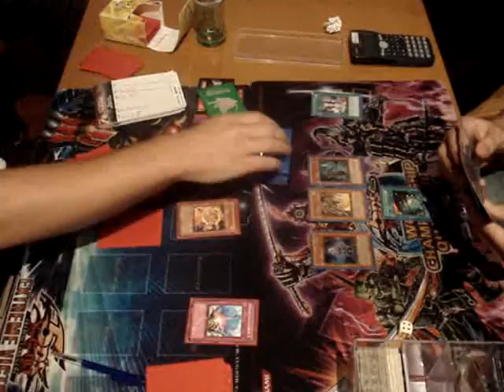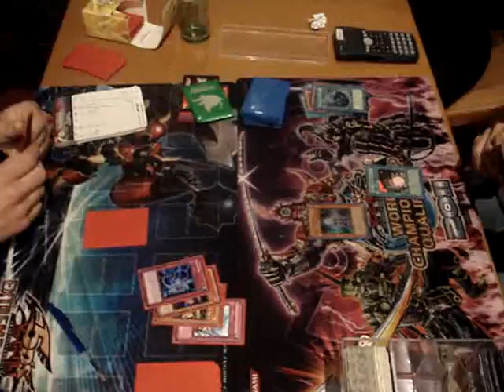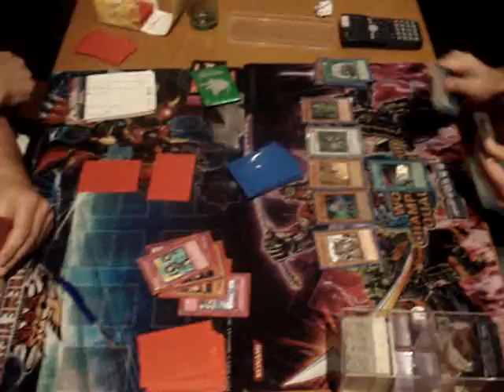Yu-Gi-Oh! Duel - Regionals Top 4 - Legendary Six Samurai vs. Hero Gladiator Beast - Game 3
Final game! Samurai vs. Gladiator Beasts in the new 2011 september format.

Decklist Samurai (should be it, maybe 1-2 cards off):
13
3x Kizan
3x Kagemusha
3x Elder
1x Hand of the Six
2x Grandmaster
1x Zanji

17
3x Asceticism of the Six Samurai
2x Dimensional Fissure
1x Monster Reborn
1x Shien's Smoke Signal
3x Six Samurai United
1x Gateway of the Six
2x Mystical Space Typhoon
1x Reinforcement of the Army
1x Heavy Storm
1x Dark Hole
1x Mind Control

10
2x Musakani Magatama
1x Mirror Force
1x Solemn Judgment
2x Solemn Warning
2x Safe Zone
2x Bottomless Trap Hole
Tot: 40

Decklist GB:
16
2x prisma
1x stratos
2x laquari
2x equeste
2x darius
1x retiari
1x bestiari
1x murmillo
3x test tiger
1x secutor

8
2x A hero lives
1x Monster Reborn
2x Mystical Space Typhoon
1x Heavy Storm
1x Dark hole
1x Book Of Moon

16
3x Waboku
3x Threatening Roar
2x Call of the Haunted
2x Safe Zone
2x War Chariot
1x Mirror Force
1x Torrential Tibute
1x Solemn Judgment
1x Starlight Road
Tot: 40

This should be it ;)